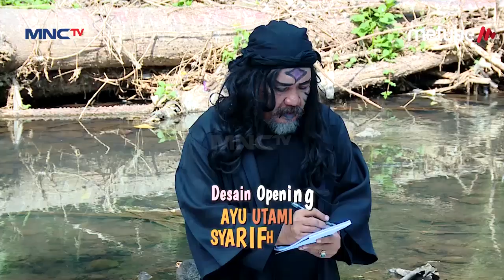Raja Guntur Pedang Sukalibur - Lenong Legenda (9/7) PART 1